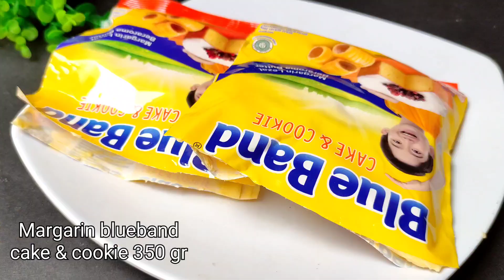1 ADONAN JADI 5 JENIS KUE KERING YANG ENAK BANGET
1 ADONAN  JADI 5 JENIS KUE KERING LEBARAN YANG ENAK BANGET

Resep

- 1/2 kg tepung terigu protein rendah
- 75 Tepung maizena
- 120 gr gula halus
- 3 kuning telur
- 350 gr margarin blueband cake & cookie
- 1 sachet susu bubuk 27 gr

* Pelengkap kue
- Coklat cadbury black Forest
- Kacang tanah cincang
- kacang tanah giling
- meses
- Selai coklat collata yang ada kandungan kacangnya
- keju

*kue kacang di resep ini manisnya sumer ya. yang suka manis bisa tambahkan 2 - 3 sdm penuh gula halus

1. Kue cookies cadbury / nastar cadbury oven 25 menit pertama suhu 130 derajat.setelah oles kuning telur oven lagi 10 menit api kecil

2. kueThumbprint oven pertama 20 menit api kecil setelah diberi selai coklat oven lagi 20 menit

3. Kue sarang semut oven api kecil selama 25 menit

4. Kue kacang oven selama 30 menit api kecil

5. Kue kastengel oven selama 30 menit

Klik suka (👍) dan bagikan ke teman - teman anda. Untuk resep terbaru kami nyalakan "RING"(🔔) untuk notifikasinya. Trimakasih